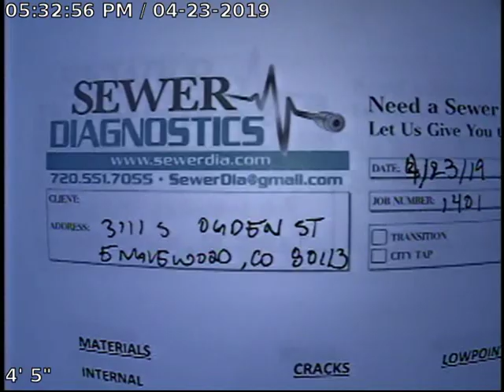VTS 01 1